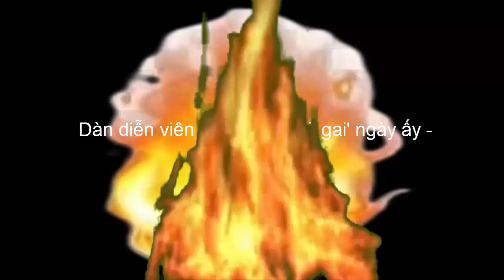dàn sao phim Mùi Ngò Gai ngày ấy - bây giờ .